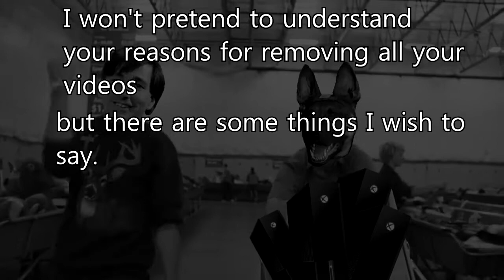rip crowbcat (1921-999999)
can I get a soul clap?